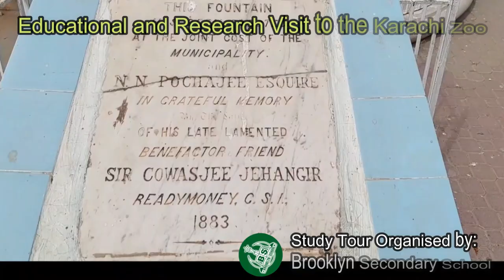Educational & Research visit to Karachi Zoo | Organized by: Arshad Malik, Brooklyn Secondary School.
Organized by: Arshad Malik, C.E.O., Brooklyn Secondary School.